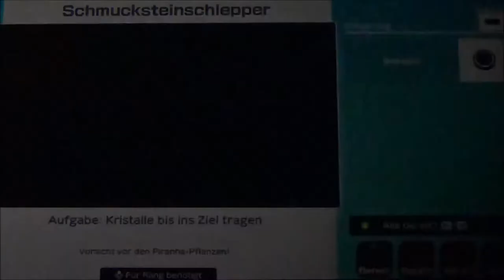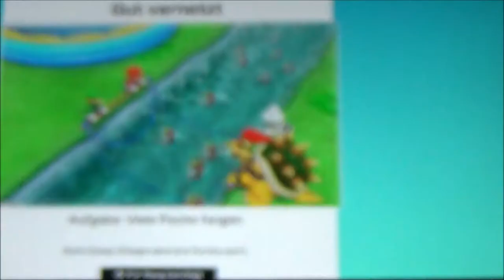SUPER MARIO PARTY #12 🎲 Zwischen Knochentrocken und Cheep Cheep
Super Mario Party Part 12  Zwischen Knochentrocken und Cheep Cheep